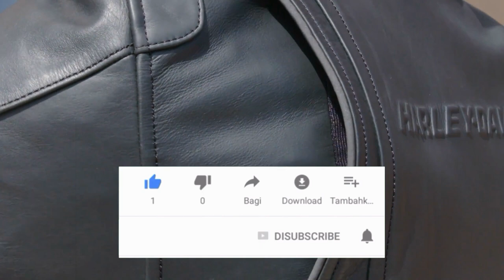CHAMARRAS DE PIEL RACER para HOMBRE: ¿TE GUSTAN?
ESTE TIPO DE CHAMARRAS DE PIEL ES CLÁSICA, Y TE PUEDE HACER LUCIR TRANSGRESOR SIN SERLO DEMASIADO, QUÉ OPINAS?

Visita nuestro sitio asociado de Amazon para productos de tu interés: